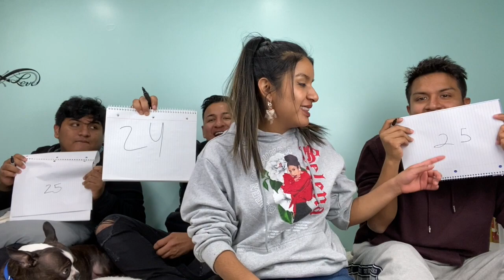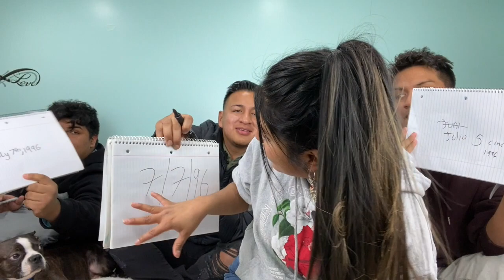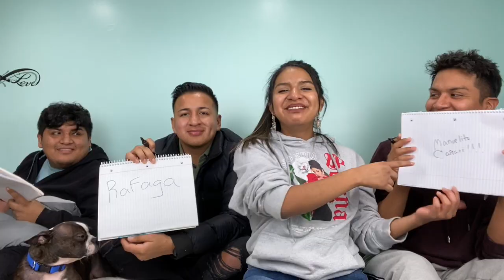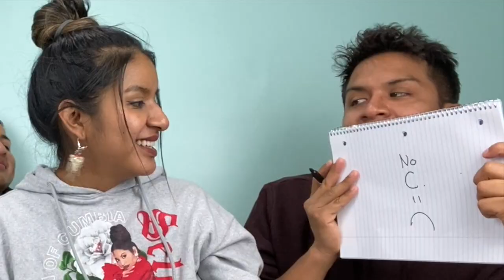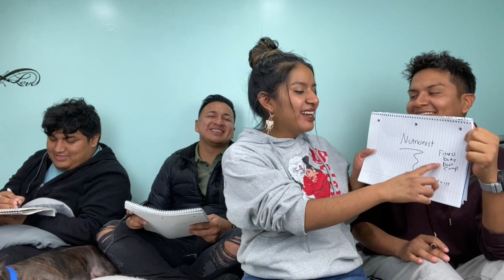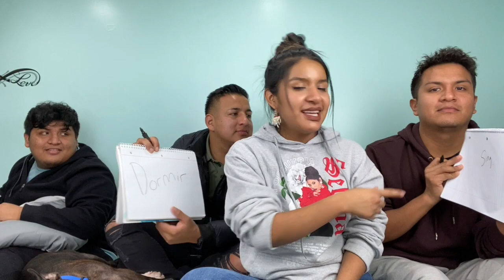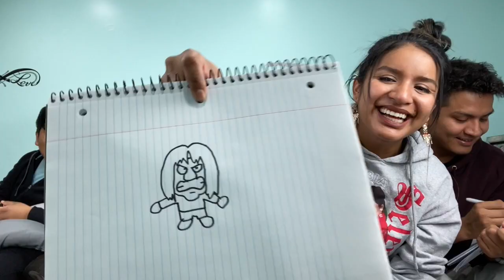Quien me conoce mejor entre mis tres hermanos?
This video is about HIKING: Sam's Point